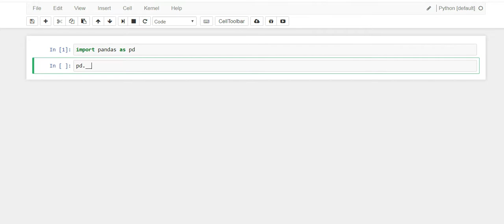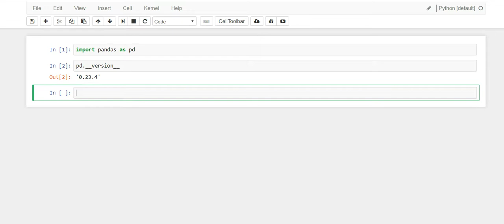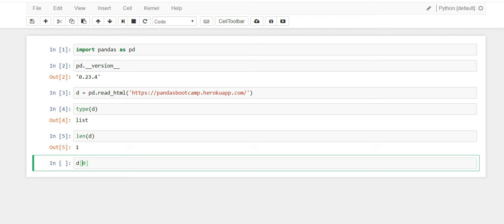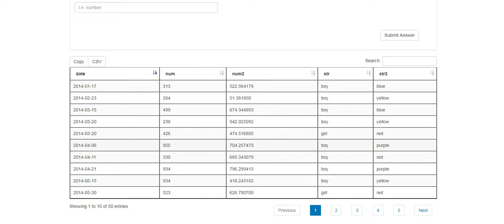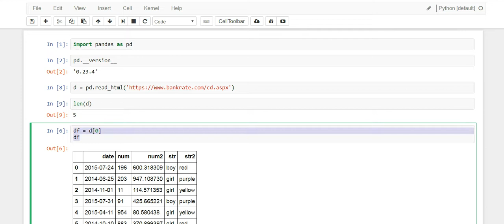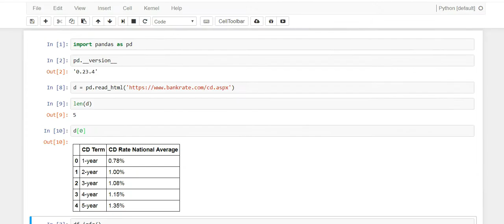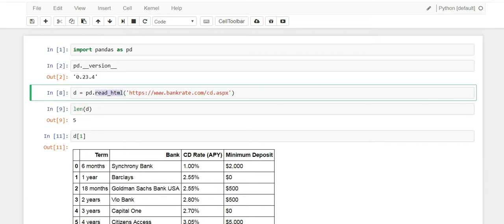Pandas HTML - How I Read Tables from a URL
Did you know you can read HTML tables from an URL with Pandas? Web scrape almost any website with ease using the Pandas read_HTML function.

What is Pandas? A Python data analysis library

The inter web has all sorts of data and you will eventually want to analyze some of that data. The problem you will first face is how are you going to get the data from the web page to Pandas. A long time ago I asked myself that question when I wanted to track Ebay products over time. I learned that getting data from a web page is not easy and I needed a tool to help me.

This is where Pandas read_html function comes in to save the day. If the web page you are trying to get data from has HTML tables, then you are golden! The read_html function will scan any web page and identify all of the HTML tables it could get its hands on. It will then push the HTML table into a dataframe and then into a list.

This video will go over a couple of web sites and show you step-by-step how to read a table from a URL. Now note that you most likely will have to do some data cleansing after you get the data into pandas. Strings surrounding numbers will leak into your dataframe and you are responsible for cleaning that data up.